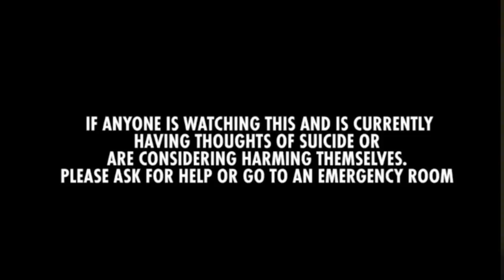The Logan Paul Dead Body Controversy | Japan Suicide Forest Vlog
Text "CONNECT" to 741741

Logan Paul has done a Japan Vlog series, and he went to the Japanese Suicide Forest (Aokigahara), but he stumbled upon a man who had committed suicide. This vlog was then taken down by Logan Paul and not by YouTube.